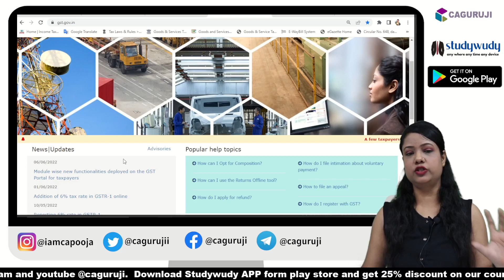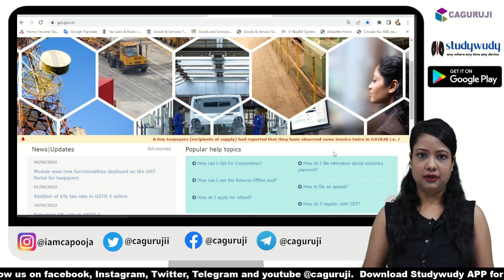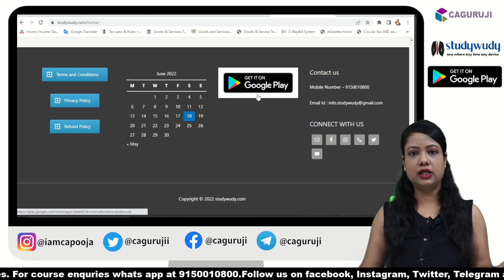GSTR-2B error Solution, Watch before filing GSTR-3B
GSTN provided solution of error in GSTR-2B

📱 iPhone 13 Pro Max
✏️Apple pencil
📖Tax Books